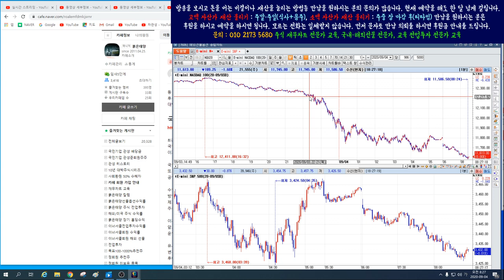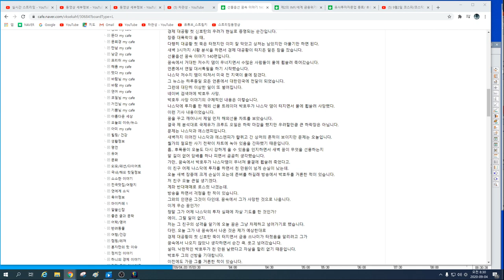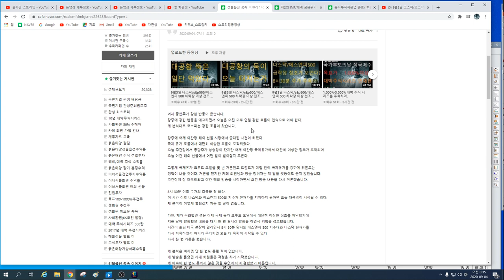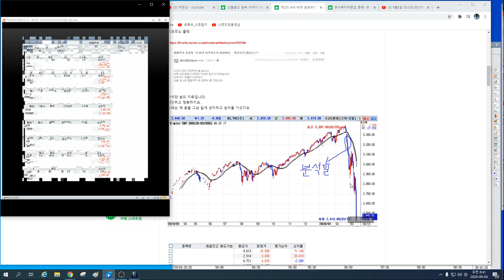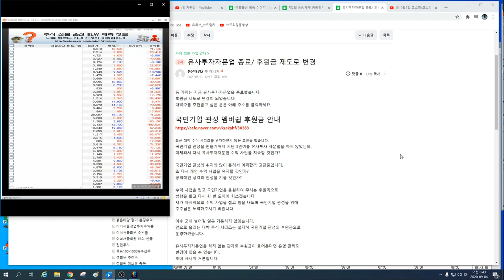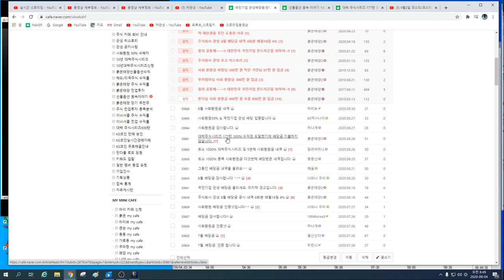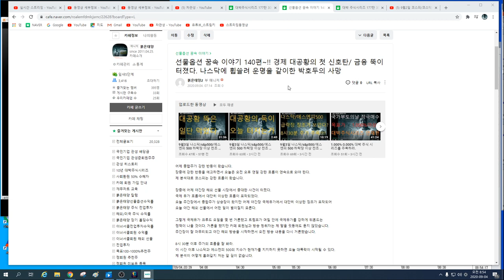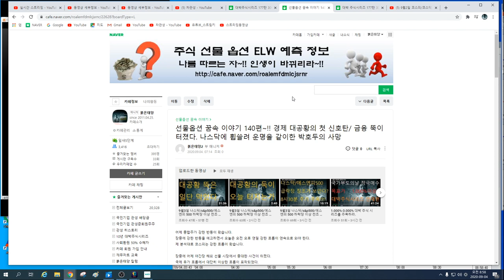박호두 너 정말 오늘 죽으면 안 돼..나스닥에 휩쓸려 운명을 같이 한 박호두의 사망이야기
오늘의 상승 종목:
3s.aj네트웍스.ak홀딩스.aps홀딩스.ap위성.bgf.bgf리테일.bnk금융지주.byc.cj.cjcgv.cje&m, cj대한통운.cj씨푸드.cj제일제당.cj프레시웨이.cmg제약.cnh. cs.csa코스믹.cs홀딩스.db. db금융투자.db손해보험.db하이텍.dgb금융지주.di동일.dms,drb동일. dsc인베슽츠먼트.dsr.dsr제강. e1. edgc.eg.emw, f&f. gh신소재. gkl. grt. gs. gst .gs글로벌. gs건설.gs글로벌. gs리테일. gs홈쇼핑.gv. hb테크놀러지. hdc. hdc아이콘트롤스. hdc현대ep. hdc현대산업개발. hk자산관리대부. hrs, hsd엔진. ihq. imbc. isc. itx엠투엠. jb금융지주. jtc. jw생명과학. jw신약. jw중외제약. jw홀딩스. jyent, kbi메탈.kbs미디어.kb금융. kb오토시스. kcc .kcc건설. kci. kctc. kc홀딩스. kc코트렐. kd. kec, kgets kg모빌리언스. kg이니시스. kg케미칼. kb바텍.kisco홀딩스. kj프리텍. kmh. kmh하이텍. knn. kodex200 kpx케미칼. kpx홀딩스. kr모터스. kr모터스. kcc해운. kt/ kt&g. ktb투자증권. ktcs. kth. ktis. kt서브마린. lf .lg. lg디스플레이. lg상사. lg생활건강. lg유플러스. lg이노텍. lg전자. lg하우시스. lg헬로비전. lg화학. lig넥스윈. ls. ls네트웍스. ls산전. ls아이앤디. ls전선. ls전선아시아. mh에탄올. mp그룹. mp한강. nsver. new. ne능률. nhn. nhn벅스. nhn사이버결제. nh투자증권. nh프라임리츠.nice. nice평가정보. ni스틸. npc. oci. pn풍년. posco. s&k폴리텍.s&tc. s&tc모티브.s&t중공업. s&t홀딩스. s-oil. sbi인베스트먼트. sbi핀테크솔루션즈. sbs, sbs미디어홀딩스. sbs콘텐츠허브. sci평가정보. sdn ,sfa반도체. sg. sg&g. sga솔루션즈. sg세계물산. sg신성건설. sg충방. sh에너지화학. simpac. sjm. sjm홀딩스. sk. skc. skc솔믹스. skc코오롱.sk가스. sk네트웍스. sk디스커버리. sk디앤디. sk렌터카. sk머티리얼즈. sk바이오랜드. sk리노베이션. sk증권. sk케미칼.sk텔레톰. sk하이닉스. snk. spc삼립. stx, stx엔진. stx중공업.sv인베스트먼트. tbh글로벌. tcc스틸. tj미디어. tpc. ts인베슨먼트. uci. wi. wiscom. w홀딩컴퍼니. ybm넷. ygplus. ytn. vw. 티피씨글로벌.팅크웨어.파나진.파라다이스.파라텍.파루.마마리서치프로덕트.파멥신.파미셀.파버나인.파세코.파수닷컴.파워200.파워넷.파워로직스.파이널데이터.파이오링크.파인넥스.파인디앤씨.파인디지털.파인테크닉스.파인텍.파커스.파크시스템즈.파트론.파티게임즈.팍스넷.판타지오.팜스빌.팜스코.팜스토리.패션플랫폼.팬스타엔터크라이즈.팬엔터테인먼트.팬오션.팬젠.퍼스텍.퍼시스.펠어시스.펌텍코리아.페이퍼코리아.펨트론.평화산업.평화정공.평화홀딩스.포메탈.포비스티앤씨.